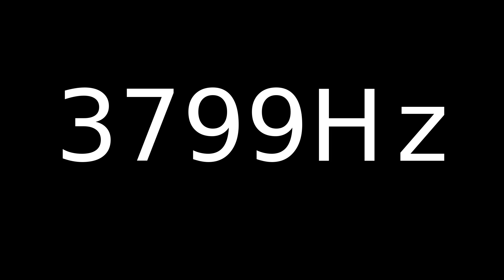Speaker Sound Test 3799Hz